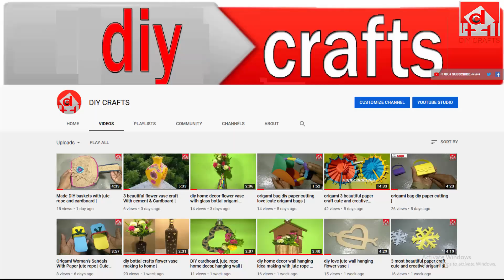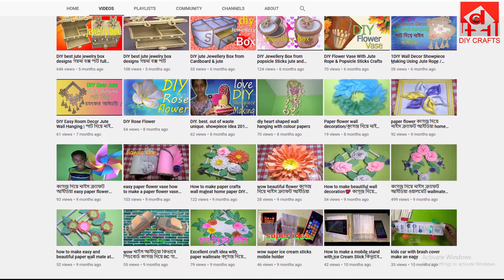jute rope craft ideas easy making jute wall hanging flower vase